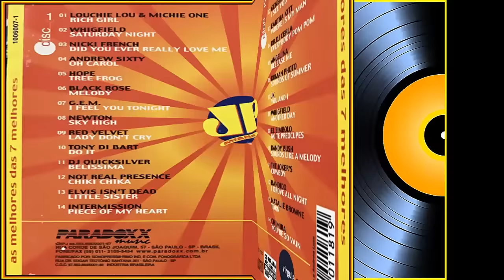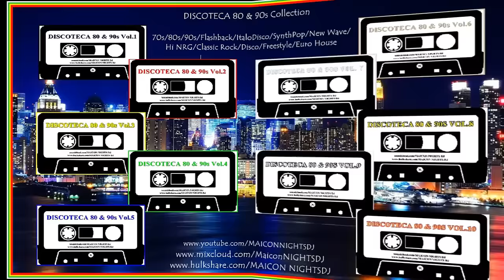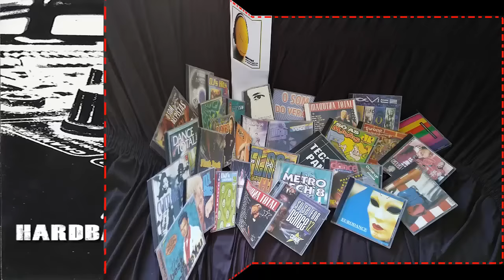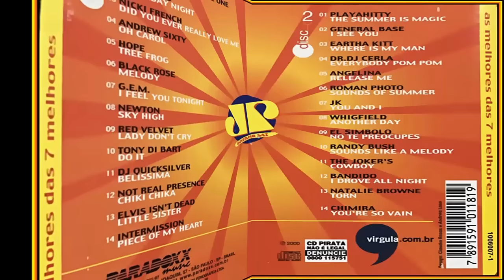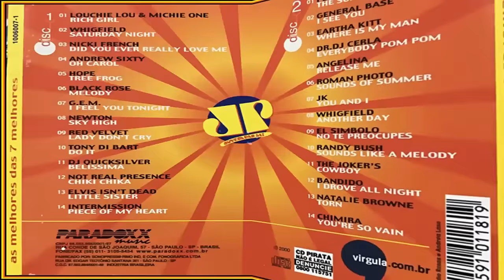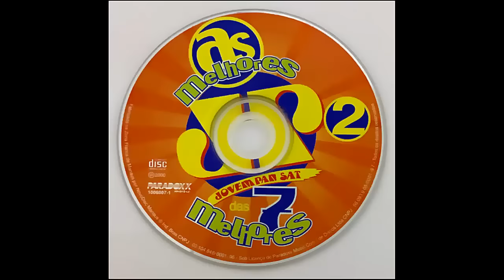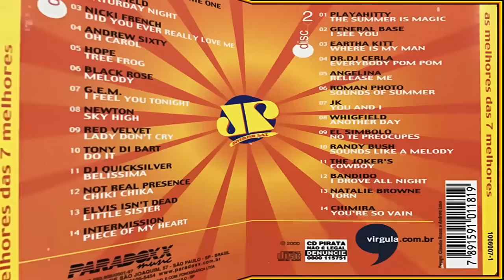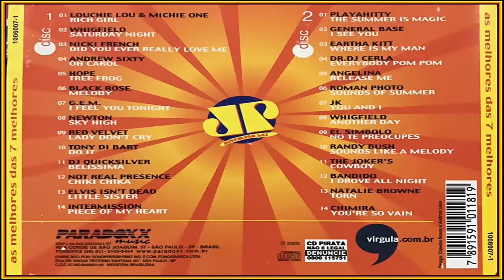As Melhores Das 7 Melhores - Jovem Pan (2000) [Paradoxx Music] (MAICON NIGHTS DJ) (REPOSTAGEM)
Various – As Melhores Das 7 Melhores - Jovem Pan Sat

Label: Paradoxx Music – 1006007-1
Series: Jovem Pan
Format: 2 x CD, Compilation
Country: Brazil
Released: 2000
Genre: Electronic
Style: Eurodance

Tracklist durante o vídeo e nos comentários: 06:35
Faixas retiradas:  CD1: 1, 2, 3, 8, 10